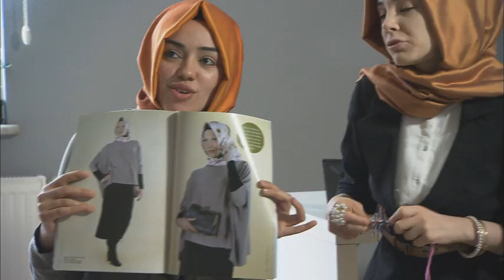Istanbul: Orient and Occident - Trailer einer Dokumentation von NZZ Format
Die Sendungen mit Bonusmaterial sind erhältlich als DVD bei NZZ Format (Postfach, CH-8021 Zürich) oder

Neu: Download der Sendungen auf unserer Homepage.

"NZZ Format - Istanbul" am Donnerstag, dem 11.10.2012 um 23:20h auf SF1!